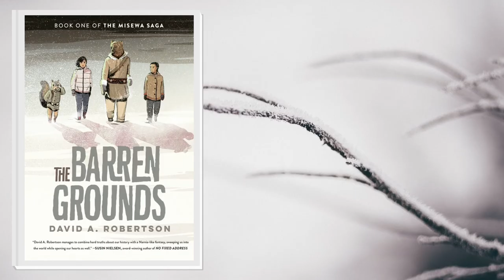The Barren Grounds Book Talk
The Forest of Reading® is Canada's largest recreational reading program with over 270,000 readers taking part every year. Its mission is to instill the love of reading across Canada.

The Barren Grounds by David A. Robertson is a Silver Birch Fiction nominated title for 2021. Watch this short video to learn more about the book.

Interested in this book or any of the Forest of Reading titles? Place a hold at wpl.ca and get reading!

Plus you can explore all the Forest of Reading nominated titles by joining the Forest of Reading online adventure